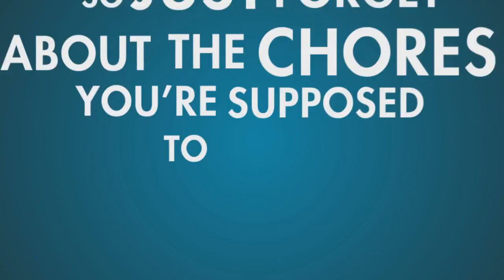Will Infamous Second Son Meet The Hype?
The month of March for both the PS4 and Xbox One, and will Infamous Second Son meet the hype?